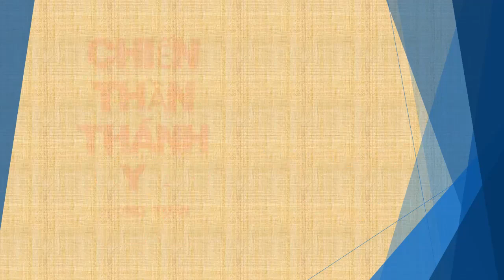Tập 147 - chương 2991-3000 - Chiến Thần Thánh Y - Đường Tuấn - Tác giả Fi _ Anh - Truyện audio